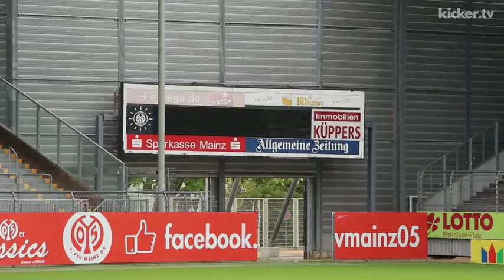Malli: "Wir sind auf einem guten Weg" - kicker.tv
Der 1. FSV Mainz 05 ist stark in die Saison gestartet. Dem Ausrutscher gegen Ingolstadt ließ man zwei Siege folgen. Kein Wunder also, dass Yunus Malli das Team auf einem guten Weg sieht. Dass Mainz oft nur als Ausbildungsverein wahrgenommen wird, sieht der Leistungstgräger pragmatisch, beide Seiten würden davon profitieren. Gaetan Bussmann ist ein neuer Hoffnungsträger und der Linksverteidiger kommt mit großen Zielen zum FSV.